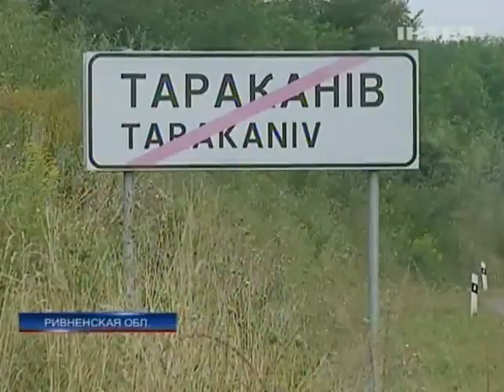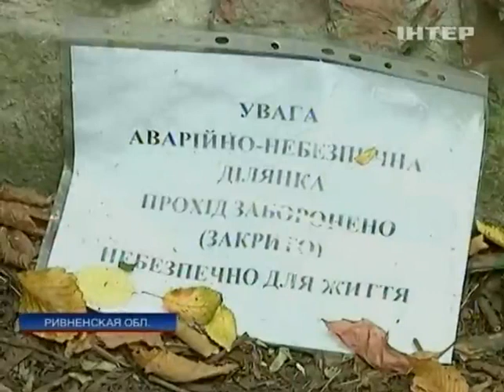На Ривненщине рушится Таракановский форт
На Ривненщине рушится Таракановский форт - Подробности - Интер - 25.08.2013

In Rivne crumbling taracaniv Fort - Details - inter - 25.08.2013